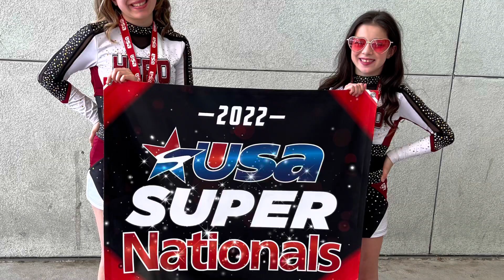USA Super Nationals Awards 2022